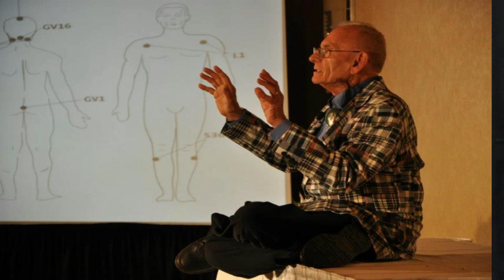Holistic Healing with Dr. Norman Shealy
Dr. Norman Shealy is a Holistic Pain Management PIONEER with more than 60 years in his field! Award-winning treated more than 30,000 patients- who have "Failed modern medicine." Watch the video to hear more.